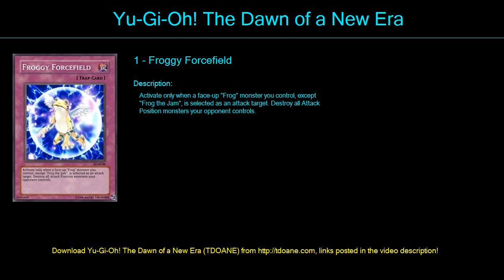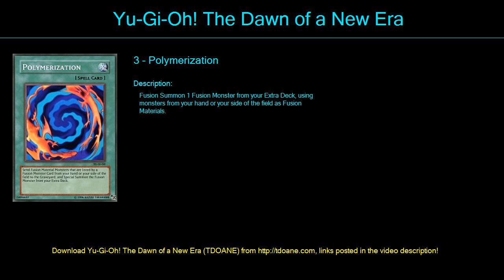Neo JajaMendonça Deck Profile April 2016